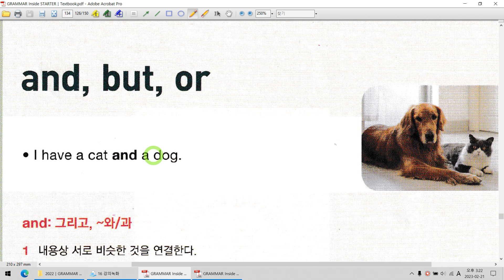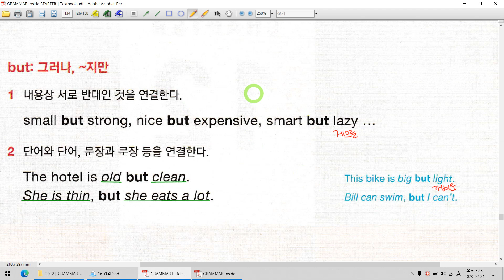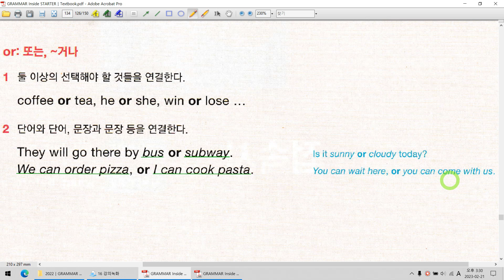CHAPTER 12│접속사│UNIT 01│and, but, or